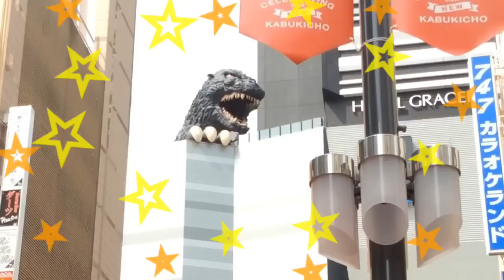新宿TOHOシネマズオープン開会式でゴジラ校長のド迫力ご挨拶盛大ハッピーポーズ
盛大な観光客様でも盛り上がりを見せる新宿歌舞伎町TOHOシネマズのオープン開会式！レッドカーペットがひかれてとても人気キャラクター勢ぞろい、豪華なシネコン開催されました☆
まずはゴジラ校長先生からの大きい鳴き声でのご挨拶♡口から煙をはいて今回のこのイベントを「いい天気にもなったし晴れ晴れしいことでオープンできて何より何より」と言っていたようです！笑
おめでとうございます☆コングラッチュレイション…♪可愛い美男美女コスプレイヤーさん、美人芸能人さん（長澤まさみさんなどなど）レッドカーペットを歩いてました☆なんとクレヨンしんちゃん、ターミネーター、スポンジボブ、この超可愛いコスプレイヤーさんくるみんアロマが手をさしだしたら握手してくれ、更に手も振ってくれました♪くるみんアロマポーズしてくれた方も多数いらっしゃいます！幸せです！帰りに友達の新宿タイガーさんと会いました！久しぶり☆くるみんアロマ誕生日イベントも迫ってきたのでバースデーケーキ🎂被り物で行きました♡イベントでは皆で上野恩賜公園を清掃しましょうね♡